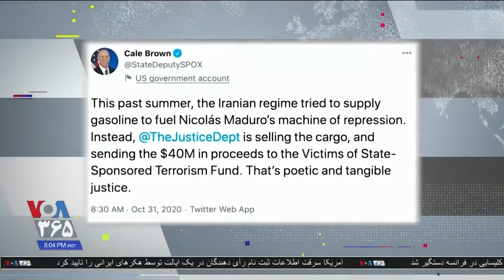وزارت خارجه آمریکا‌ فروش نفت مصادره شده ایران به نفع قربانیان تروریسم را اجرای عدالت دانست